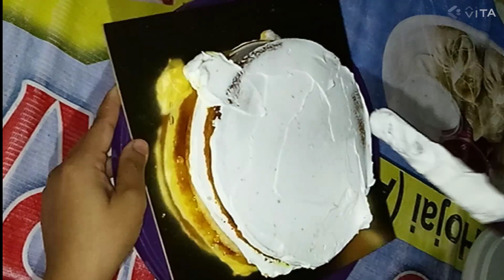Aaj ki cake decoration 🎂